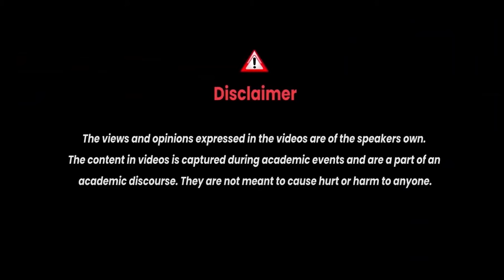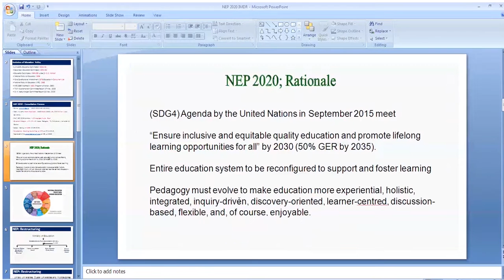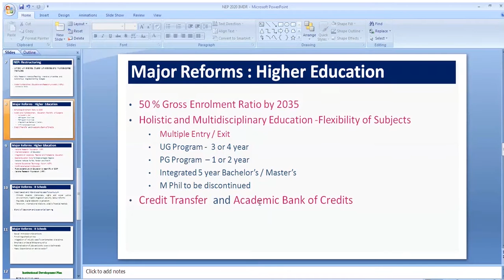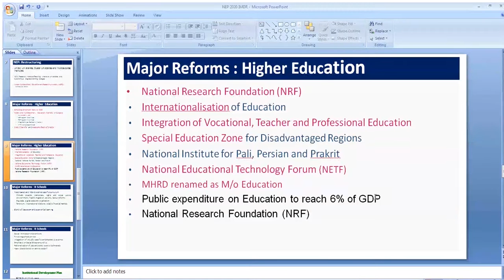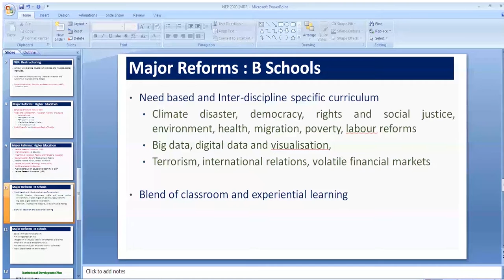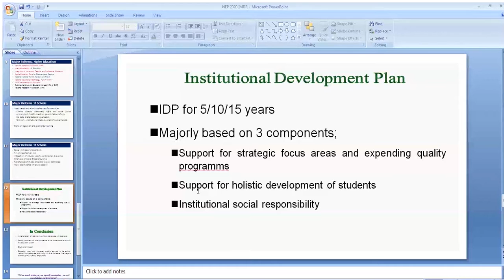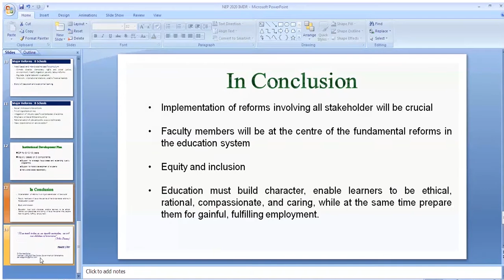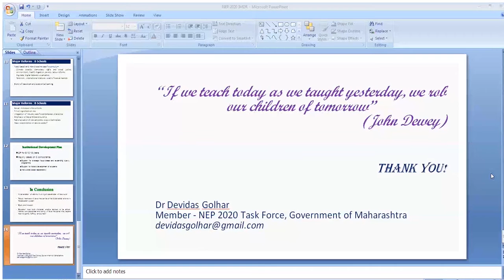IMDR | Webinar - National Education Policy 2020 | Dr.Devidas Golhar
The New Education Policy 2020 (NEP 2020) aims to transform the education system in India. It outlines a new vision that supports as well as propels the development aspirations of our country.
IMDR has organized a webinar on Thursday April 01, 2021 at 11:15 am on the topic on National Education Policy 2020 - Opportunities and Challenges for a B-School .
The resource person was Dr. Devidas Golhar , Principal, Marathwada Mitramandal College of Commerce, Pune and Member - NEP Task Force, Government of Maharashtra. The webinar was conducted for the students of PGDM-I  students and Faculty members of the institute.